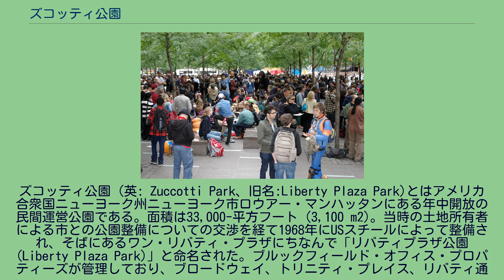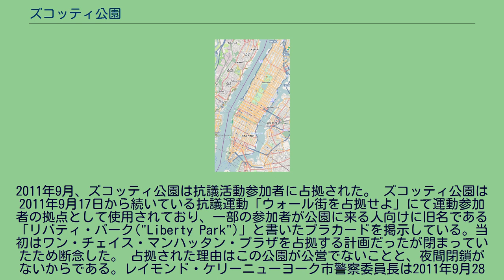ズコッティ公園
ズコッティ公園（英: Zuccotti Park、旧名:Liberty Plaza Park)とはアメリカ合衆国ニューヨーク州ニューヨーク市ロウアー・マンハッタンにある年中開放の民間運営公園である。面積は33,000-平方フート (3,100 m2)。当時の土地所有者による市との公園整備についての交渉を経て1968年にUSスチールによって整備され、そばにあるワン・リバティ・プラザにちなんで「リバティプラザ公園(Liberty Plaza Park)」と命名された。ブルックフィールド・オフィス・プロパティーズが管理しており、ブロードウェイ、トリニティ・プレイス、リバティ通り、シダー通りに囲まれている。公園の北西には150 グリニッジ・ストリートに通じる通りがある。金融業界で働く人などにとって有名な場所になっている。 2001年、アメリカ同時多発テロ事件で大きな被害を受けたが、その後復旧され、テロ事件に関する記念式典に使用された。2006年の再整備で現所有者のブルックフィールド・オフィス・プロパティーズのジョン・ズコッティ会長にちなんだ「ズコッティ公園」に改名された。 2011年、公園はウォール街を占拠せよによる抗議キャンプの拠点になっており、参加者が公園を占拠し、フィナンシャル・ディストリクトにおける抗議運動をアピールする場所として使用している。 リバティプラザ公園と称されたこの公園は1986年にUSスチールが、隣接する本社を建てる際の高さボーナスを返還する形で整備された。その建物は現在のワン・リバティ・プラザである。この公園はフィナンシャル・ディストリクトにおける数少ないテーブルと座席があるオープンスペースだった。ワールドトレードセンターの一角にあることから2001年に起きたアメリカ同時多発テロ事件では多くの破片が散乱した。その後復旧の準備拠点として使用され、ロウアーマンハッタンが復旧される中で公園も植樹やイスとテーブルの再配置が行われ復旧された。 2006年6月1日に公園は再オープンした。デザインはクーパー・ロバートソン・アンド・パートナーズが手がけ、費用として800万ドルが投じられた。公園名も再整備に私財を投じた、ブルックフィールド・プロパティーズの現CEOで過去にエイブラハム・ビームの下で都市計画委員会委員長と初代助役を務めたジョン・ズコッティに由来するズコッティ公園と改名された。現在、公園には多種に渡る樹木が植えられ、花崗岩で舗装された歩道やテーブルや椅子、公園を照らす地面に埋め込まれたライトがある。 座ってるビジネスマンの彫刻「Double Check」は再整備の際に撤去されたが2006年に再配置され、同時に高さが70フィートの抽象彫刻作品「Joie de Vivre」も配置された。 グラウンド・ゼロに近接する場所としてズコッティ公園は観光名所となっている。当初聖ピーターローマカトリック教会に置かれていてその後9.11メモリアルに移転したワールドトレードセンタークロスはメモリアル移転前にズコッティ公園での式典で使用されていた。
2011年9月、ズコッティ公園は抗議活動参加者に占拠された。 ズコッティ公園は2011年9月17日から続いている抗議運動「ウォール街を占拠せよ」にて運動参加者の拠点として使用されており、一部の参加者が公園に来る人向けに旧名である「リバティ・パーク("Liberty Park")」と書いたプラカードを掲示している。当初はワン・チェイス・マンハッタン・プラザを占拠する計画だったが閉まっていたため断念した。 占拠された理由はこの公園が公営でないことと、夜間閉鎖がないからである。レイモンド・ケリーニューヨーク市警察委員長は2011年9月28日にニューヨーク市警察(NYPD)はズコッティ公園が24時間開放しなければならない公共の場所であるため使用している運動参加者を排除することはできないと述べている。さらに「公園の所有者は公園にて許される行為について規則を定めており、公園に来て直接注意する必要がある。」とも述べている。所有者であるブルックフィールド・プロパティーズのスポークスマンは「ズコッティ公園は本来一般市民が休憩や娯楽で使用するための場所であるため、我々は現在の占拠されている状態に強い懸念を感じており、いずれニューヨーク市と共に公園を元に戻すための行動を起こすことになる。」と発言している。 2011年10月6日、報道によると公園を所有するブルックフ...